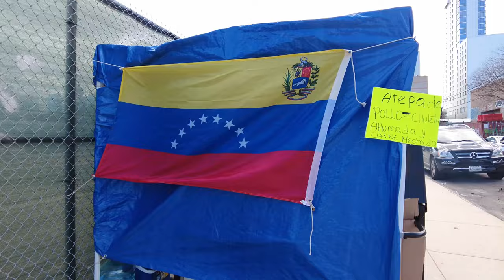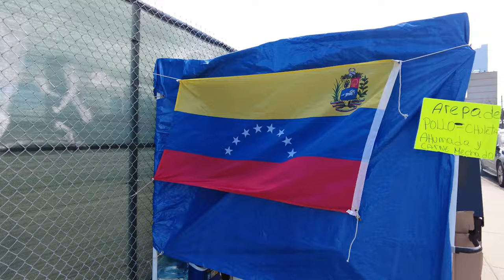Migrant Crisis Raw Streets of NYC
In this video, we explored the bustling streets of Long Island City, Queens, particularly the hood
where the RAPPER Nas grow up. Queens flooded with more migrants than any other borough, data shows. Queens is bearing the brunt of the Big Apple's migrant crisis, with more settling in the borough than anywhere else in the city, immigration court data shows. The New York City migrant housing crisis is a migrant crisis exacerbated by the existing New York City housing shortage, that began in April 2022. It has been driven by the Venezuelan refugee crisis, and to a lesser extent that from Haiti and other countries.
ShifuWayne
Facebook.com/wayne.mcshay